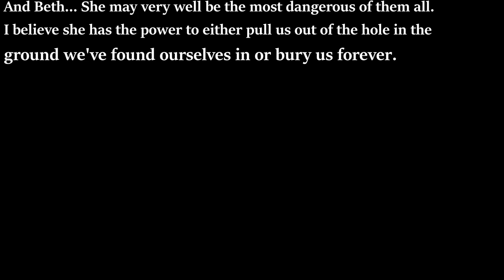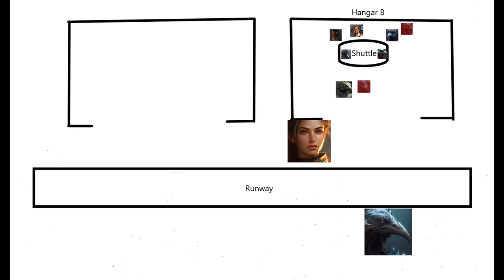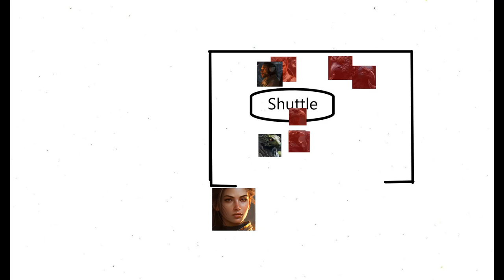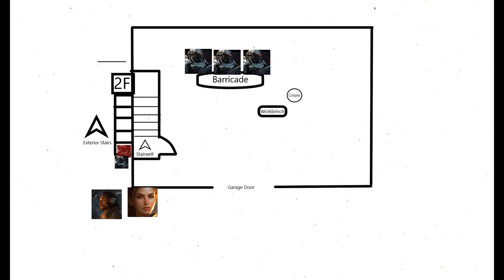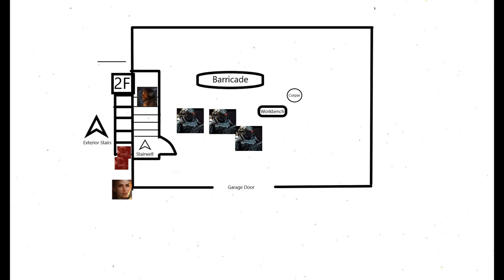The Long 87: Libertalia (Prologue Part 3/3)